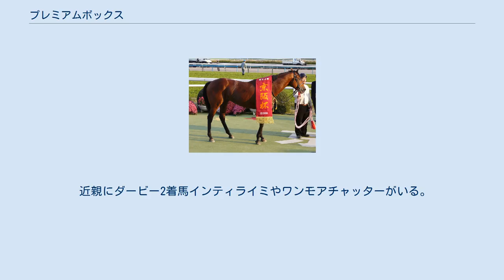プレミアムボックス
プレミアムボックスは日本の競走馬である。
馬名の由来は｢賞金､賞品を入れる箱｣。
おもな勝ち鞍はオーシャンステークス、CBC賞、京阪杯。
社台レースホースのクラブ馬であり募集価格は2000万円（40口）。
 2009年京阪杯 2005年にデビュー。
2006年5月の未勝利戦勝利後に喘鳴症の手術を行うが、それを乗り越え同年から2007年にかけ条件馬として4勝、2008年初頭の準オープン1勝を挟み続くオーシャンステークスで重賞初制覇を記録。
この他2009年のCBC賞・京阪杯と合わせ、上原調教師が「ベストの距離」と評したスプリント戦での重賞を3つ獲得した。
 プレミアムボックスは現役前半に勝ち鞍を重ねていた当時は前からの競馬で押し切る展開が続いたが、「たまに発馬で出遅れる癖がある」とスタートダッシュの悪さを調教師から懸念され、2008年の高松宮記念や函館スプリントステークスでは発馬でもたつきそのまま後方からの競馬となる展開が続き、現役後期にはそのまま中団後方から最後の上がり勝負となる展開へと脚質が一転する。
 また自分から動けるタイプでは無いためレース展開に左右されることが多く、調教助手の鈴木も「とにかくこの馬は展開」と同馬を評価、騎手も「（展開が）ピッタリ合えば差し切って勝てる」とコメントを残したが、追い込み届かずというレースはそれを上回り、出走馬中最速の上がりを記録しながら2桁着順に終わるレースも散見、現役最後のレースとなった2010年京阪杯もそのレースの一つとなった。
 重賞を3勝した実績馬であるがいずれもGIII、GIIでの連対は1回、5度出走したGIでは全て2桁着順と上のクラスでは苦戦が続き、同年12月8日付けで競走馬登録を抹消され現役引退となったが、種牡馬としてのオファーは無く、乗馬となる。
 近親にダービー2着馬インティライミやワンモアチャッターがいる。